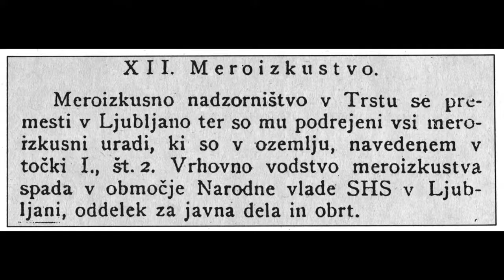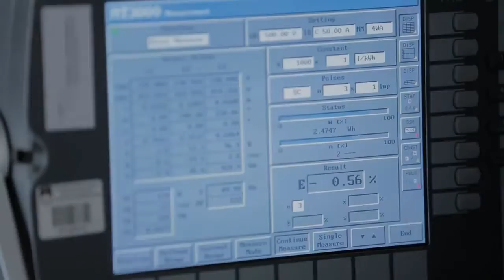Metrology without measurements the world would stop trailer